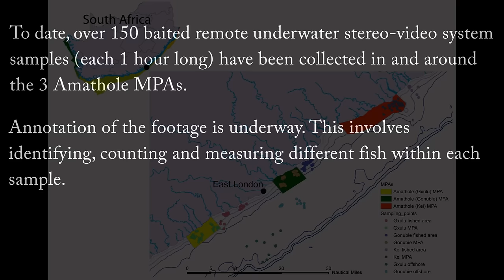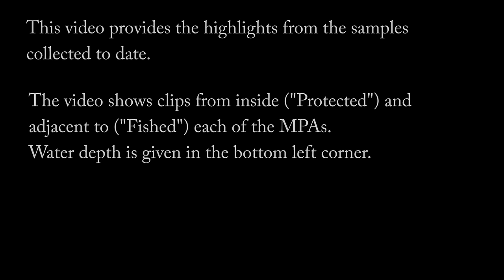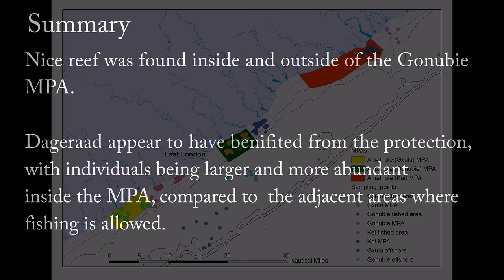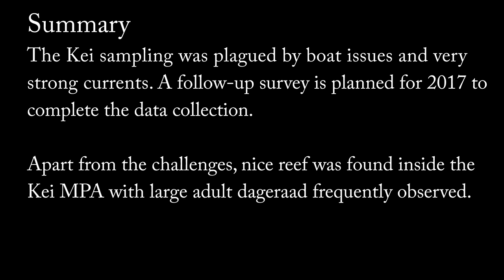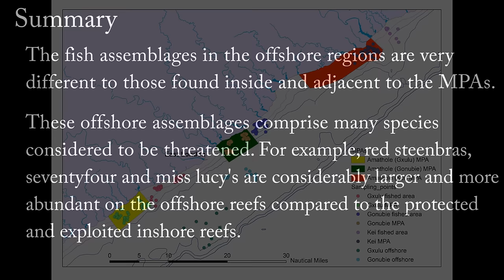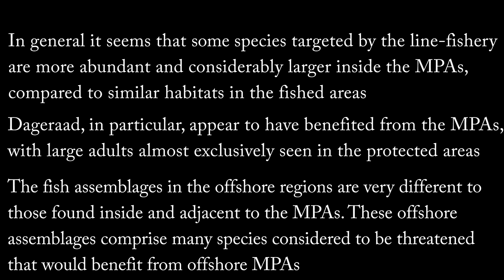Assessment of the effectiveness of reef fish conservation in the Amathole region of South Africa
This video provides an overview of the research project and the progress made to date.